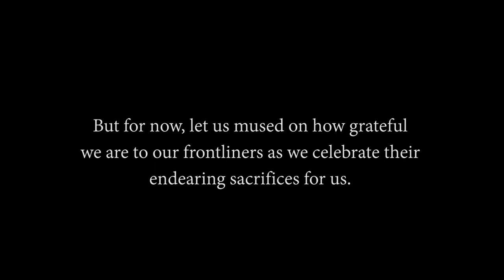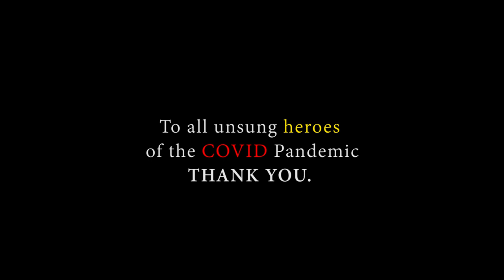O HOLY NIGHT | TRIBUTE TO OUR FRONTLINERS | QUALFON'S GOT TALENT 2020 GRANDCHAMPION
credits to P&G for the clips and Qualfon's QA team.
Song cover by Qualfon's best singers Nharx, Rene and Syd.
Video Shot and Edited by Rexpau